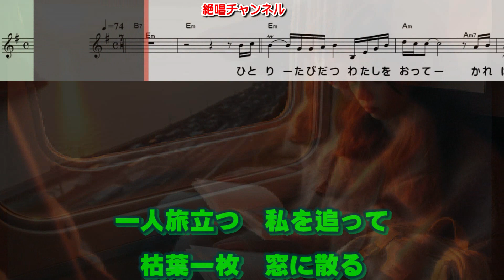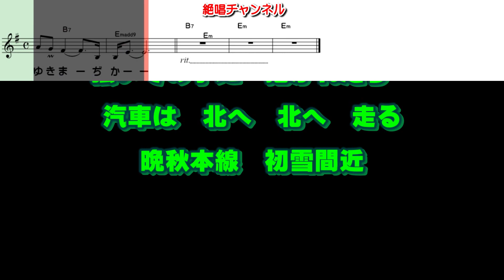戸子台ふみや 晩秋本線0 ガイドメロディー簡易版（動く楽譜付き）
３月６日発売予定の  戸子台ふみや さん歌う『晩秋本線』のガイドメロディー簡易版を作って見ました😊🎶。